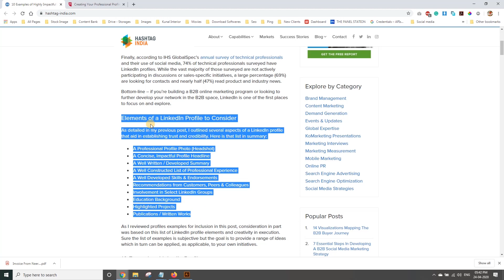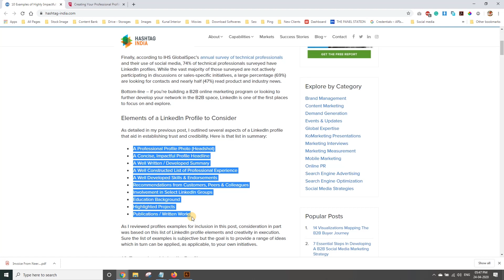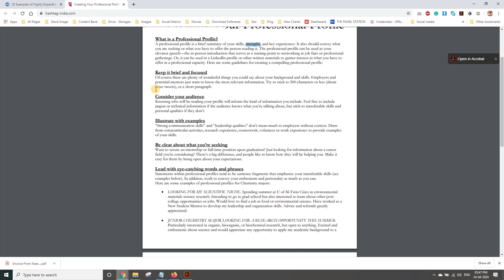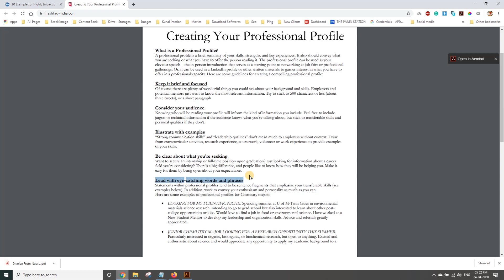5 Simple Points to Make a Strong And Effective Professional Profile to Get Noticed | HashTag India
Hello Friends,

Here in this video, I am sharing my experience for making an effective professional profile to get noticed in all recruitment company websites or freelancing websites. I am sharing a few documents on the video to build a strong professional profile to get noticed. I mentioned 5 simple points in the video.

When used properly, a professional profile can make your resume irresistible to hiring managers. So what are you waiting for? Watch this video in detail.

strong professional profile
5 points to make strong professional profile
personal profile presentation
how to write a profile
cv summary examples
how to make a good linkedin profile student
linkedin profile picture
linkedin profile tips
cv no experience
linkedin profile summary
linkedin profile kaise banaye
linkedin profile optimization
personal profile powerpoint presentation
personal profile presentation ppt
strong linkedin profile
upwork strong profile
atomy strong profile
strong cv profile examples
fallout 4 strong profile
building a strong linkedin profile
professional profile picture
professional profile photo editing
professional profile resume examples
professional profile cv
professional profile for resume
professional profile template ppt
professional profile gauge
professional profile template